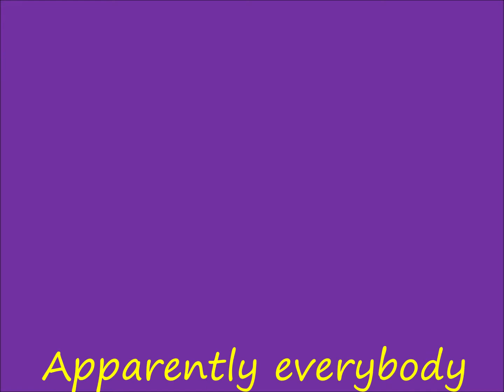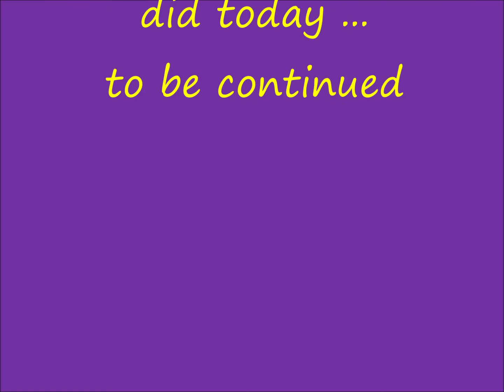Krommenie/Uitgeest 30-7-2020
Took a ride in the backcountry, but the camera didn't pick it up so well.